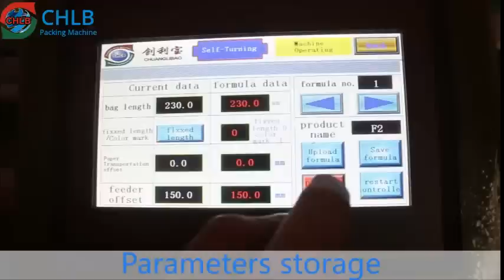CB 300S Chuanglibao Servo Packing Machine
*In line with QS regulation and GMP requirements to ensure produt safety and hygiene
*Highly automatic with newest servo technology
*Easy operation, user-friendly
*Avoid empty bags packing for saving the packing films and the production cost.
*Avoid product chopping to protect the sealing devices, and ensure longer lifetime for the machine.
*Memory function to store 99 groups of packing formulas, can help save the production time when changing packing products and ensure the production efficiency.
*Durable structure for longer lifetime
*Application scope: regular objects like cakes, biscuits, breads, candies, medicines, daily articles, hardware, boxes, trays, etc.